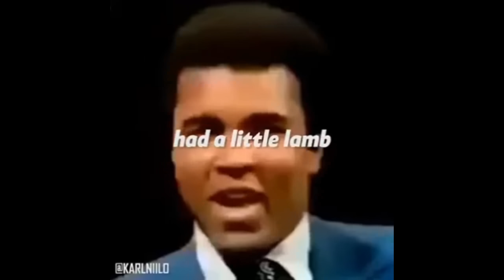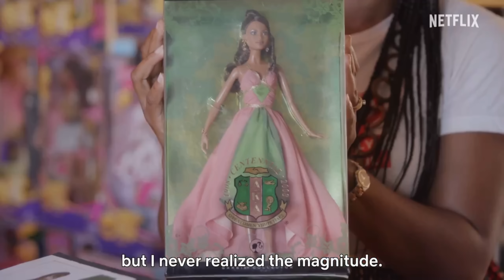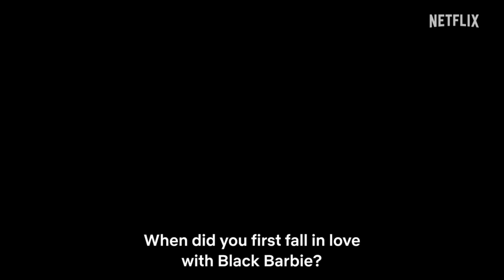Netflix's Latest Masterpiece 👀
The 2-hour documentary you've all been waiting for; Black Barbie!
Do you have any idea how ground-breaking and earth-shattering making a black barbie was? Me neither - UNTIL NOW!!